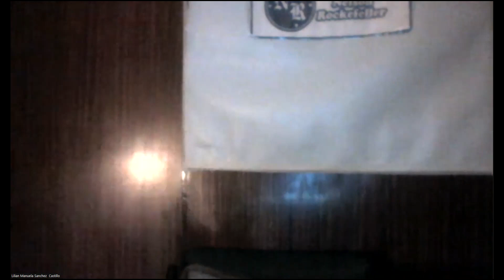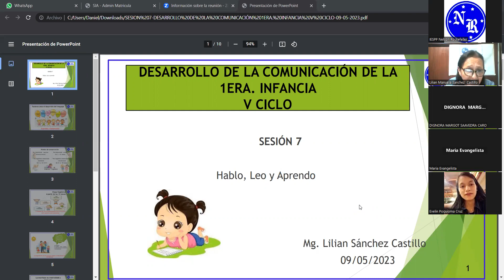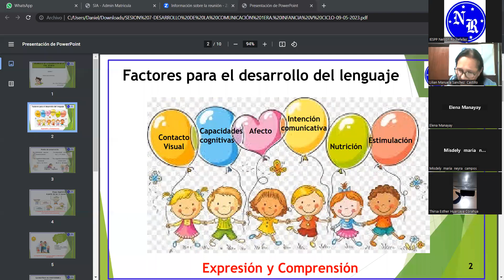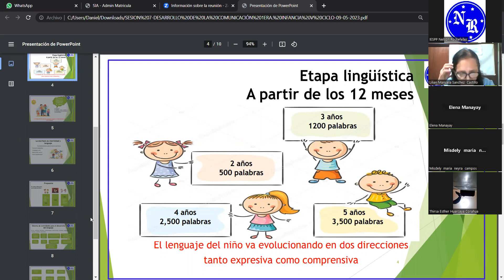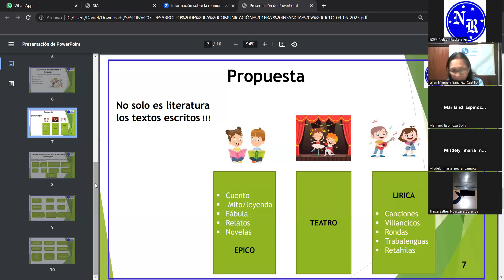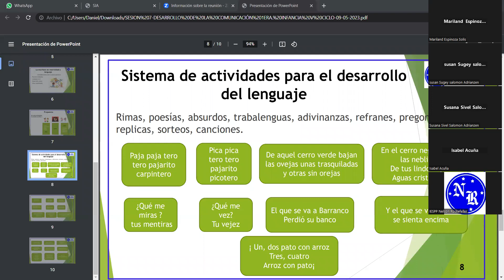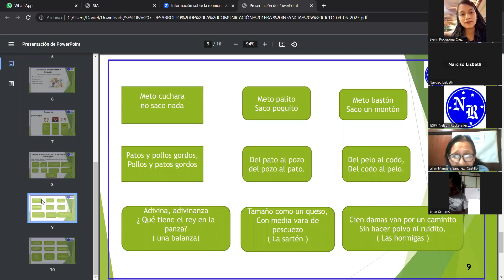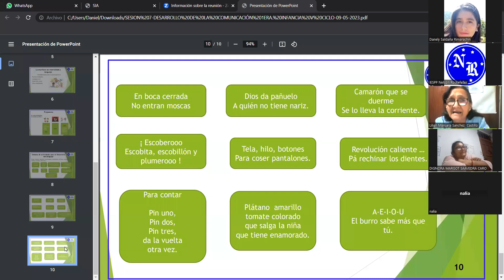09.05.2023 Desarrollo de la Comunicación en la Primera Infancia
Prof  Lilian Sánchez